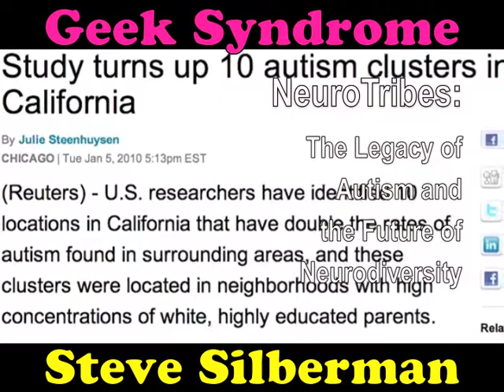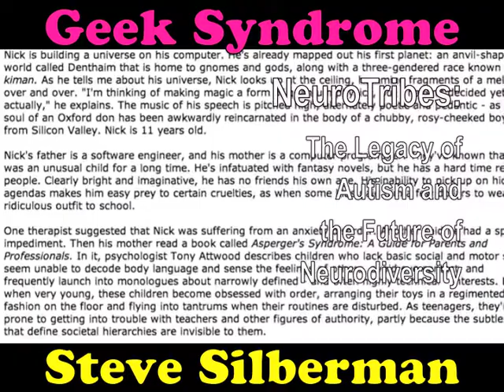Geek Syndrome by Steve Silberman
Jack Robison and Alex Plank of Autism Talk TV sit down with Wired Magazine writer Steve Silberman, author of the article 'The Geek Syndrome' that chronicled the rise of autism in Silicon Valley and the tech industry.

The editor of this particular video has Aspergers Syndrome and wanted to summarize what Steve Silberman was saying about his book 'NeuroTribes' to focus upon the information that I found useful to better understanding the concept of 'Neurodiversity' and to remove all of the stuttering, throat-clearing, misspoken words, repetition, unnecessary pauses, ummms, ahhhhs, you-know, and-so, etc. to enhance consistency, coherence, and clarity-of-thought.

The book, NeuroTribes: The Legacy of Autism and the Future of Neurodiversity, is beautifully told, humanizing, and important. The Boston Globe called it "as emotionally resonant as any book this year," and in Science, the cognitive neuroscientist Francesca Happé wrote, "It is a beautifully written and thoughtfully crafted book, a historical tour of autism, richly populated with fascinating and engaging characters, and a rallying call to respect difference." It was named one of the best books of 2015 by The New York Times, The Economist, Financial Times, and The Guardian.

LINKS:
Steve Silberman's Article in Wired Magazine